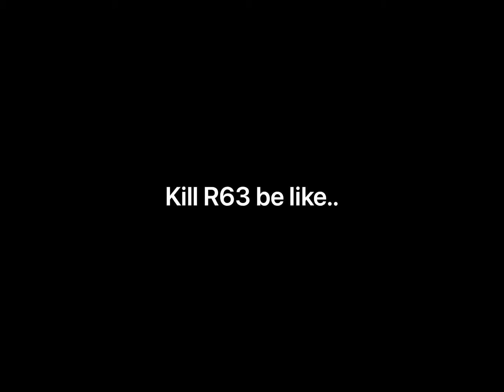Kill R63 be like…